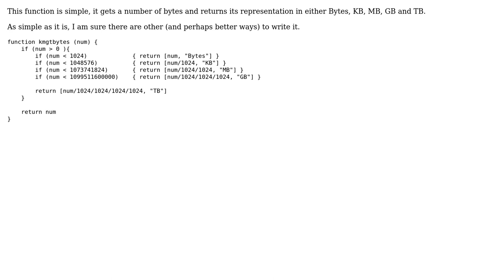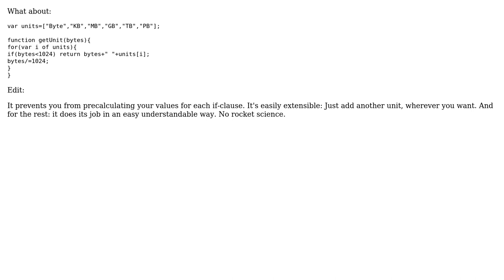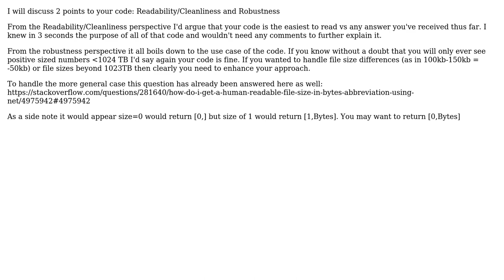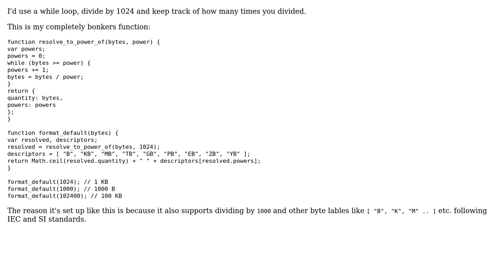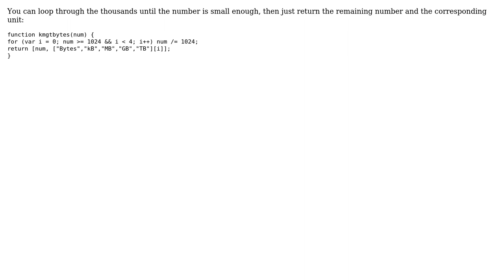Code Review: Dealing with KB, MB, GB and TB and bytes (7 Solutions!!)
Code Review: Dealing with KB, MB, GB and TB and bytes

With thanks & praise to God, and with thanks to the many people who have made this project possible! | Content (except music & images) licensed under CC BY-SA | Music | Images & others | With thanks to user Tzury Bar Yochay user twip user Thomas Junk user Simon Forsberg user Ry user Nick user Guffa user Frits van Campen user deepee1 and the Stack Exchange Network Trademarks are property of their respective owners. You are responsible for your own actions.